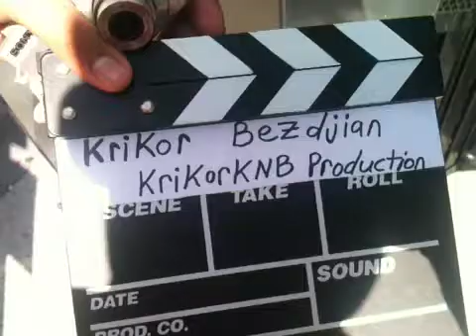Spy Kids 4-D Premiere part 7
Mason Cook great and awesom kid, and amazing stayed and signed all the pictures that collectors gave him. Unbelievable, and has a perfect signature